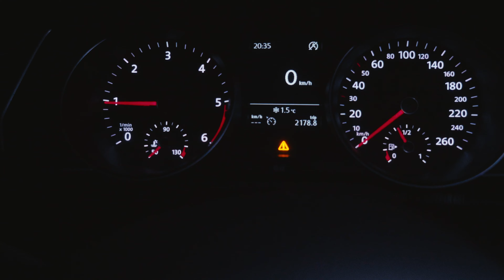NYT NÄKEE - TURVALLISUUTTA LISÄÄ LIIKENTEESEEN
Kiitos valostorelle yhteistyöstä juuri sopivaan hetkeen kun alkuperäisestä H7:stakin oli lanka palanut!
Saatiin liikenteeseen valtavasti lisää turvallisuutta kun näkee paremmin ja pystyy täten paremmin reagoimaan asioihin :)

💌FANIPOSTI OSOITETIEDOT ---
Miika Soini
Poste restante
61550 Orismala

👕FANITUOTTEITA!!! ---